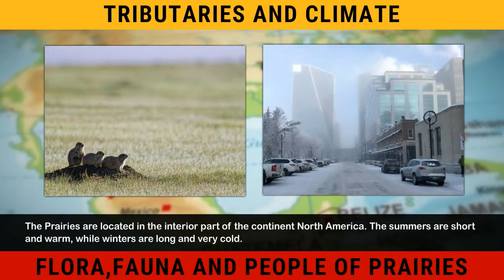The Prairies | Life in the Temperate Grasslands | Geography Class 7 Chapter 9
Social Express Class 7 @BlueprintDigitalnr